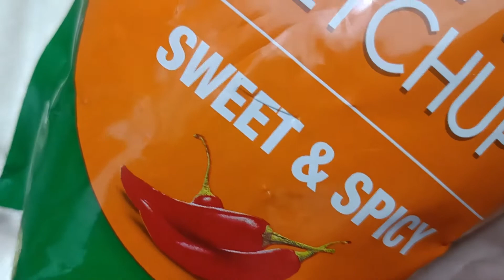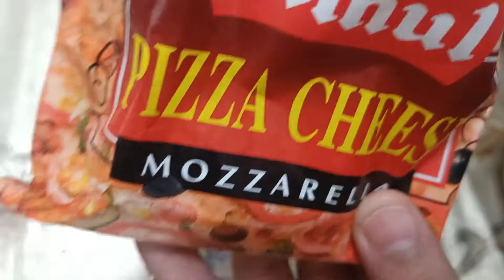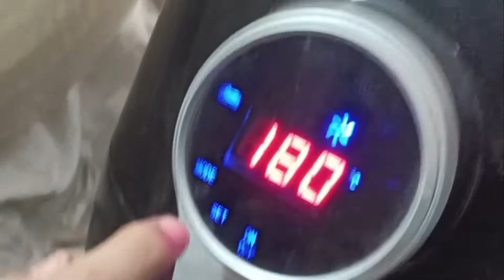Cheesy Kulcha Pizza recipe l khoji karan........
Kulcha Pizza recipe l khoji karan.

how to make pizza with pizza base without oven,
pizza at home without oven step by step,cheese veg stuffed kulcha,pizza at home without oven
,tawa pizza without oven,
tawa bread pizza recipe,
tawa cheesy vegetable pizza sandwich.